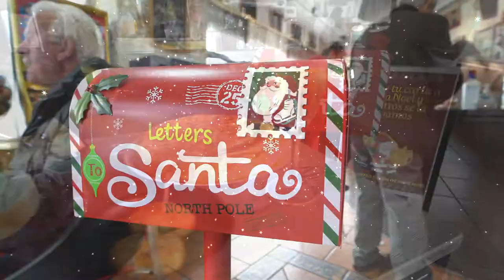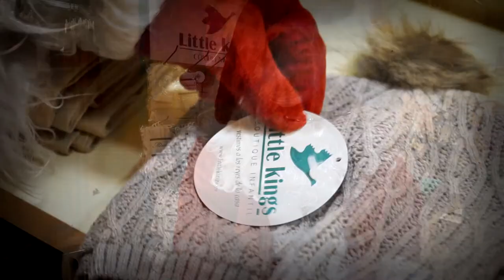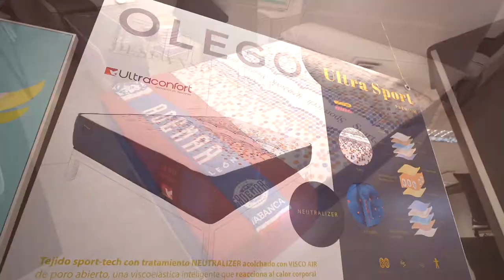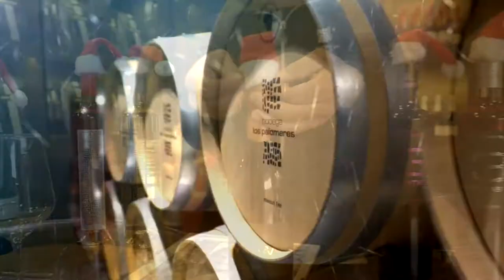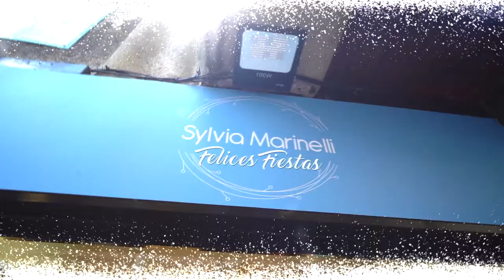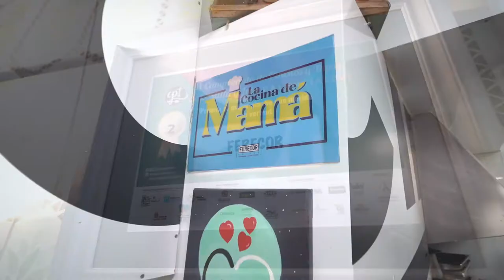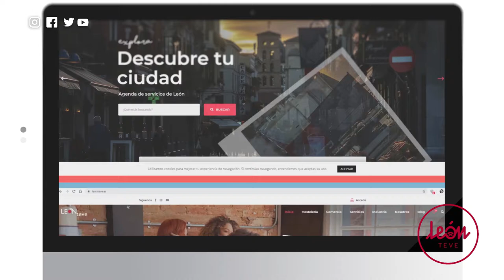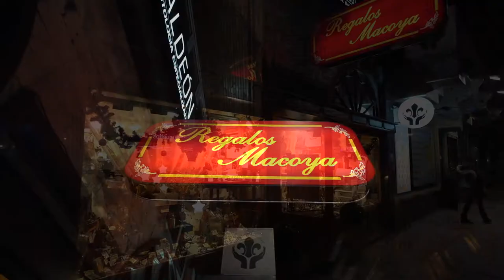EL VIAJERO ESPECIAL, "¡YA ES NAVIDAD!"